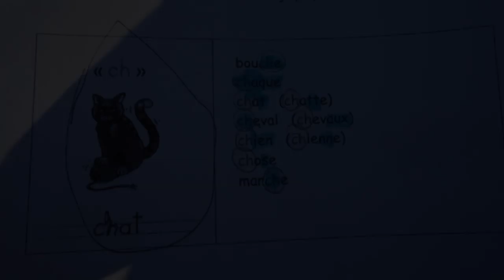Les petits mecs retrouvent leur module de jeu - Vlog 15 septembre 2016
aujourd'hui, journée de congé avec papa, on en profite pour avancer le nettoyage de l'ancienne maison et rapatrier le jeu des enfants. Bon visionnement !
   Love xx
Cath & Fred

Pour m'écrire ✎✉

Courrier -
Catherine - Mom Ready To Go
CP 88057 Québec Succ. Val-Bélair
Québec (Québec)  G3J1Y9